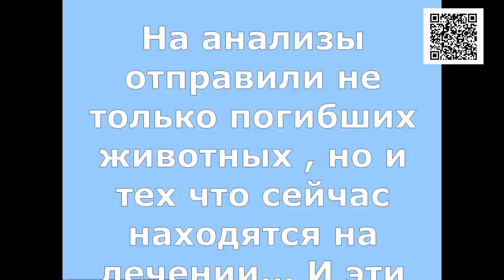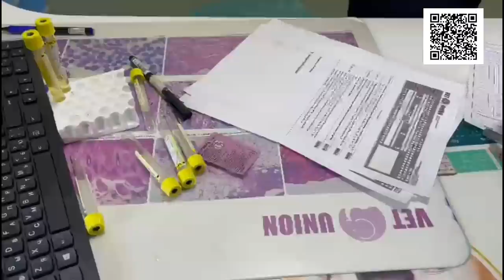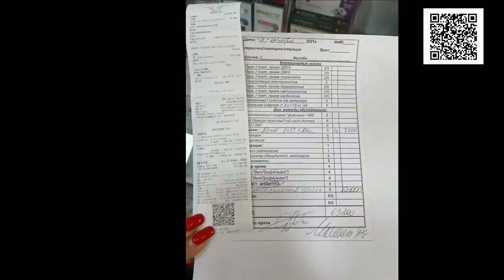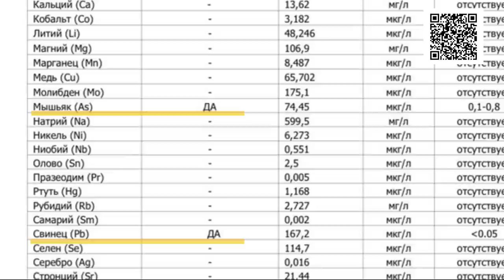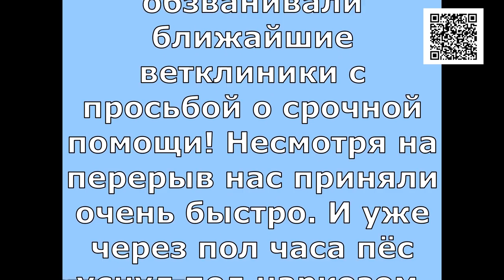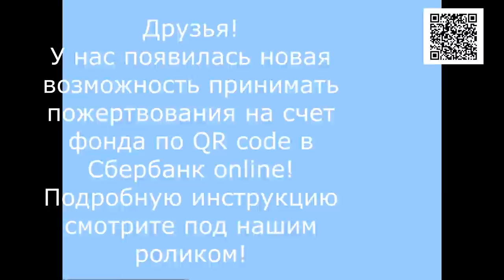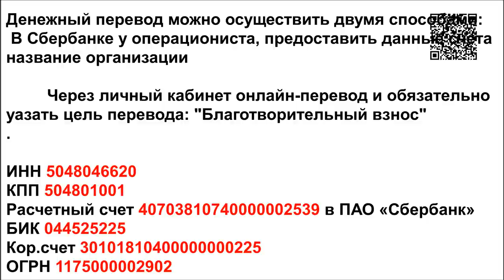АД ПРОДОЛЖАЕТСЯ/Hell continues to break loose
Hell goes on. The situation at the shelter is still dire. The food brought to us by volunteers and people who care about us is running out! There are 6 more animals that are very badly affected, they can't stand on their feet... We have taken four of them and taken urine tests for toxins. The results are staggering!!! They found arsenic in huge quantities and high levels of zinc and other metals. The first feed analysis showed nothing, but out of 2,000 animals, 200 were affected! Not all the bags are poisoned, but how do we find the poisoned ones? One feed analysis costs 700 dollars, and we have 9 tons of feed in total... We don't have that kind of money to analyse the whole batch. A criminal case has been initiated, lawyers are dealing with the issue. Other shelters, like us, have done urine tests on the affected animals and they have the same results! Poison was found in the animals' urine!
We will not rest until we get to the bottom of this and find out how and why the poisoned food is delivered to the shelters! Are you with us friends?! We need your help!

Реквизиты Благотворительного Фонда "Лохматая Душа":
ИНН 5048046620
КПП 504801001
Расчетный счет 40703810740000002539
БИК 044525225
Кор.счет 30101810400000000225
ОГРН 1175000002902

Голодные телефоны:
Билайн: 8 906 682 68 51
Билайн: 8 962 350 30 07
Теле2:  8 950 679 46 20

Our bank cards:
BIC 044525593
Получатель платежа: Valentina Silich

Visa Classic:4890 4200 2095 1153
The beneficiary of payment: Valeriia Utkina
Получатель платежа: Valeriia Utkina